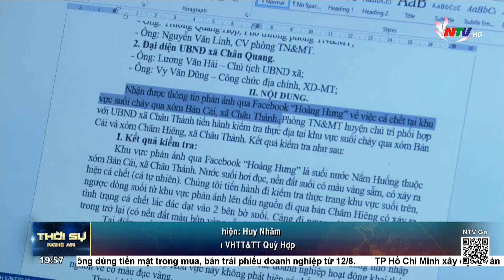Quỳ Hợp: xác định nguyên nhân gây ra hiện tượng cá chết ở suối Bắc